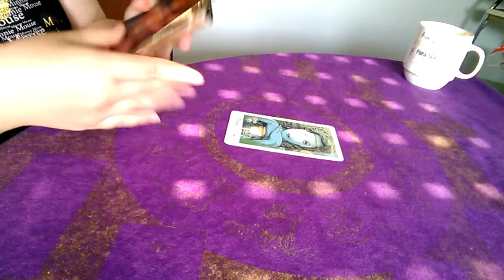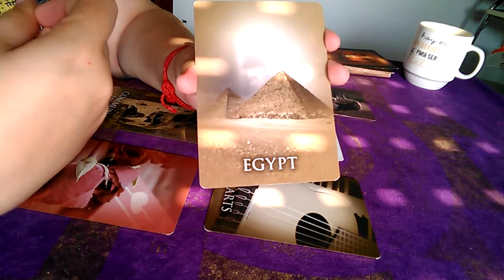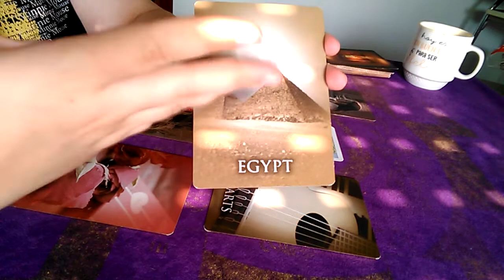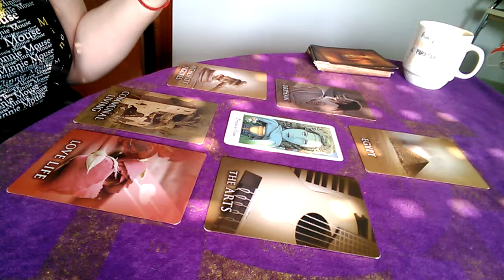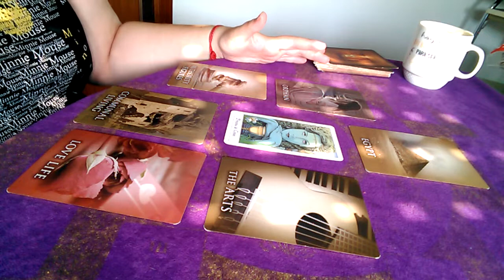Escorpionas descubriendo tu destino sentimental 2020